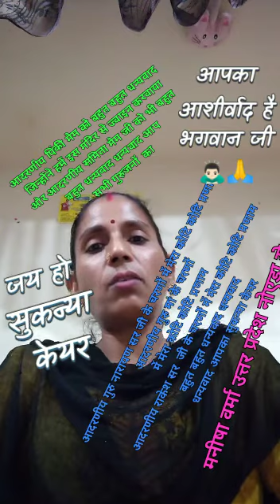Sukanya care work from home Only for female7008172165,6392482396(www. Sukanya care. org)